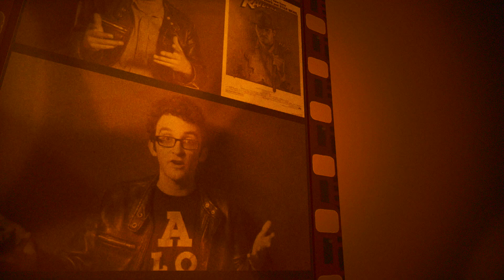A NIGHTMARE ON ELM STREET (2010) Retro Movie Review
Before we get to the epic showdown, we have to get through this garbage. This is my review for the 2010 remake of "A NIGHTMARE ON ELM STREET" starring Jackie Earle Haley, Kyle Gallner, Rooney Mara, Katie Cassidy, Thomas Dekker, Kellan Lutz, directed by Samuel Bayer

Patrons
- Ken Ashe
- Ryan Czerniak